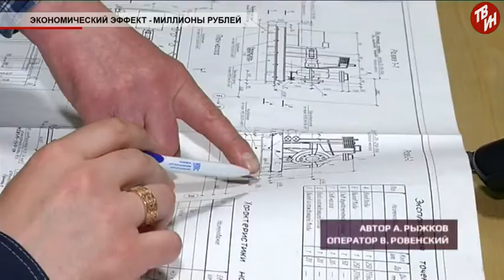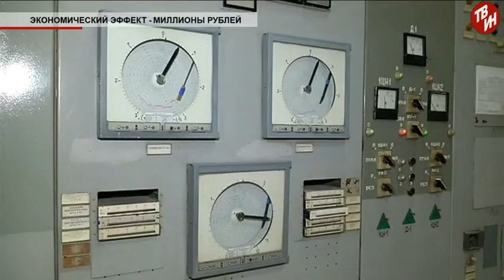Время местное Экономический эффект - миллионы рублей